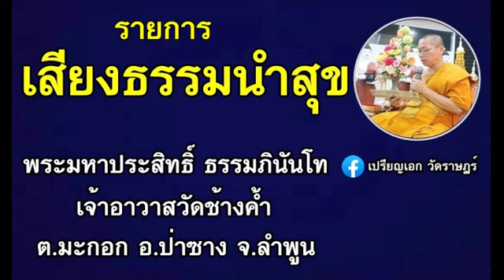เสียงธรรมนำสุข ๐๒-๑๑-๖๖ พระมหาประสิทธิ์ ธรรมภินันโท วัดช้างค้ำ ต.มะกอก อ.ป่าซาง จ.ลำพูน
รายการ เสียงธรรมนำสุข ประจำเย็นวันพฤหัสบดีที่ ๒ พฤศจิกายน ๒๕๖๖ ดำเนินรายการโดย พระมหาประสิทธิ์ ธรรมภินันโท วัดช้างค้ำ ต.มะกอก อ.ป่าซาง จ.ลำพูน และวิทยุวัดฝายหิน ๑๐๔.๕MHz, คณะสงฆ์ตำบลสุเทพ (ภาพ และ เสียง บันทึกจากเฟสบุ้ค @เปรียญเอก วัดราษฎร์)